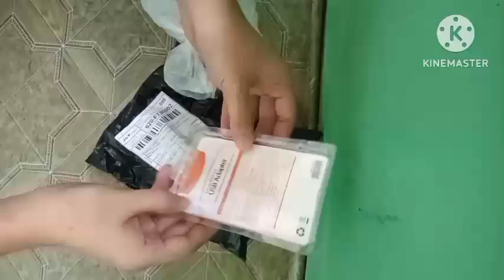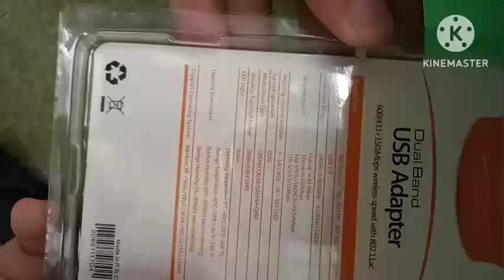Unboxing: Wireless USB Adapter Wifi Dual Band Wifi Dongle